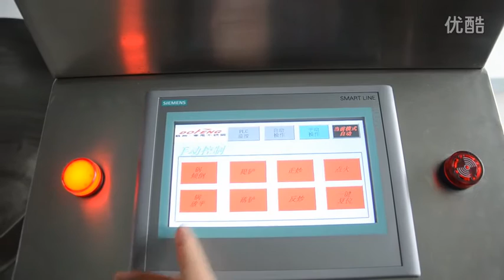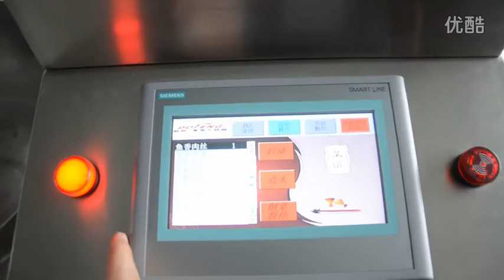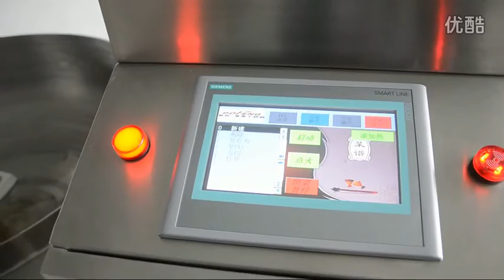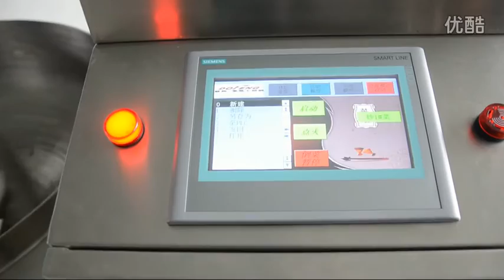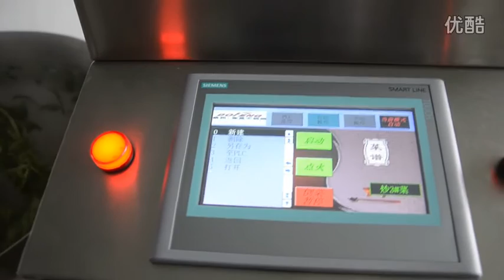PLC control of automatic cooking machine large cooking machine large mixing pot Chaoqing